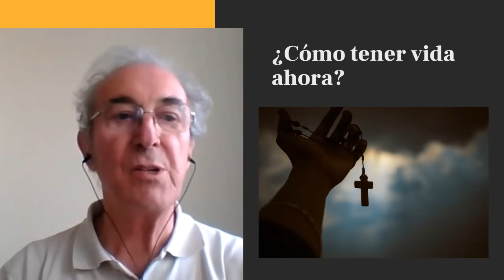Miércoles Santo: "Viviendo Semana Santa" en la UCN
R.P. Andrés Hubert, sj.- Semana Santa UCN 2021